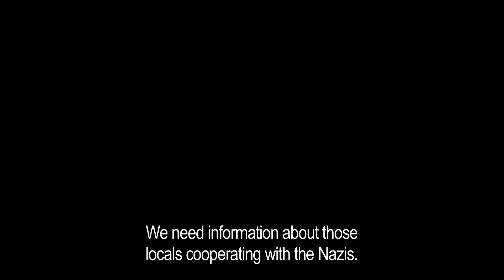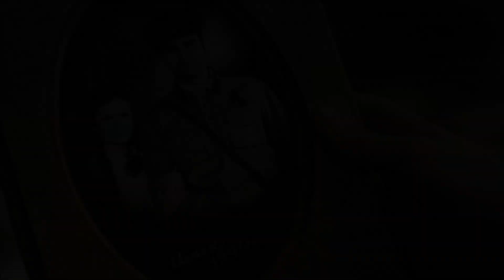Охота на Гауляйтера / Hunting the Gauleiter. Трейлер. StarMedia. Военная Драма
Минск, 1970 год. На торжественном заседании, посвященном награждению комсомольцев орденом Ленина, неожиданно друг на друга яростно набрасываются две почетные гостьи Галина Помазан и Мария Архипова: во время рассказа Галины о казни палача белорусского народа - гауляйтера Вильгельма Краубе, Архипова не смогла сдержать гнев. Очевидно, что есть еще одна неофициальная версия ликвидации гауляйтера, исполнительницами которой являлись две советские женщины, сестры по оружию, коммунистка Архипова и беспартийная Помазан. Но КГБ тщательно скрывает все правдивые подробности этой операции - несомненно, на то есть серьёзные причины.

Minsk, 1970. A formal meeting takes place to discuss awarding The Young Communist League of the Byelorussian SSR with the Order of Lenin. Maria Arkhipova, now an elderly woman, occupies an honourable seat on the panel, as does Hero of the Soviet Union, young and over-confident Galina Pomazan, whose heroic and impressive wartime record means she has the privilege of opening the meeting. The officer of the State Security Service who is chairing the meeting wants to prevent an encounter between Maria and Galina, which he believes could stir up the past with serious ramifications. Indeed, during Galina's dramatic recounting of the execution of the Byelorussian people by German hangman, Gauleiter Wilhelm Kraube (based on the Nazi Wilhelm Kube), Maria can no longer suppress her anger and challenges Galina. She believes that there must be another version of events that explains Kraube's death from the official account on record. These two Soviet women and sisters in arms, one communist and one non-party, must put their differences aside if they are to find out the truth. But the KGB guards its secrets closely, and exposing a cover-up will not be easy...

Режиссер / Directed by: Олег Базилов / Oleg Bazilov
Сценарий / Written by: Игорь Тер-Карапетов, Ольга Сивакова / Igor Ter-Karapetov
Оператор-постановщик / Director of photography: Сергей Павленко / Sergey Pavlenko
Композитор / Music by: Сергей Круценко / Sergey Krutsenko
Продюсеры/Producers: Артём Доллежаль, Влад Ряшин /  Artem Dollezhal, Vlad Ryashin
В ролях / Cast: Анастасия Заворотнюк, Мария Машкова, Людмила Чурсина, Лариса Лужина, Сергей Белякович , Борис Галкин, Александр Дьяченко, Ирина Бякова, Андрей Межулис, Уве Йеллинек / Anastasia Zavorotnyuk, Maria Mashkova, Aleksandr Dyachenko, Lyudmila Chursina, Larisa Luzhina, Irina Byakova, Andrey Mezhulis, Uwe Jellinek

Смотреть онлайн бесплатно "Охота на Гауляйтера / Hunting the Gauleiter". Трейлер